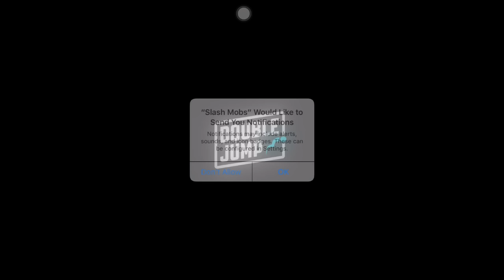Slash Mobs (By DoubleJump Games Inc.) Gameplay iOS/Android Video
Mutant monsters are taking over the world! You’re tasked with leading a team of heroes to help to return peace to the world. Travel to exotic locations, battle through tough dungeons, summon new heroes, collect shards, and unlock new skills.

FEATURES
* Summon 26 unique heroes
* Progress through thousands of levels
* Defeat dozens of unique monsters
* Unlock new skills and abilities
* Participate in weekly events